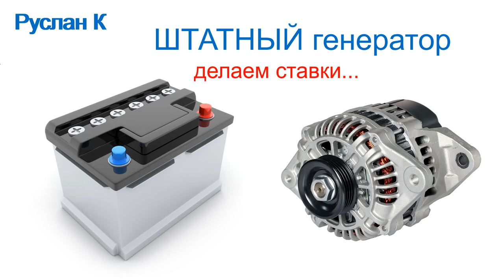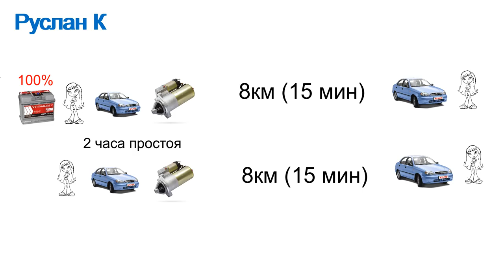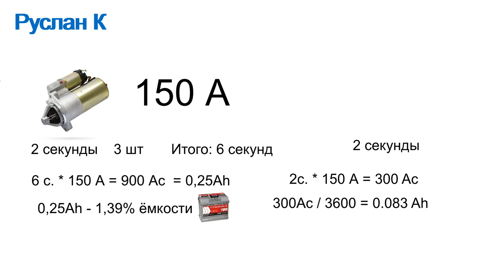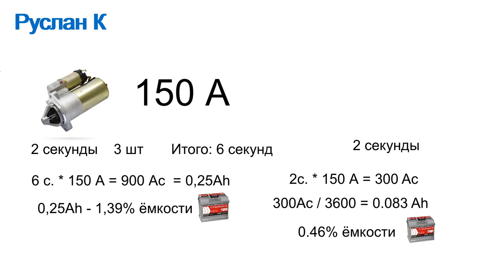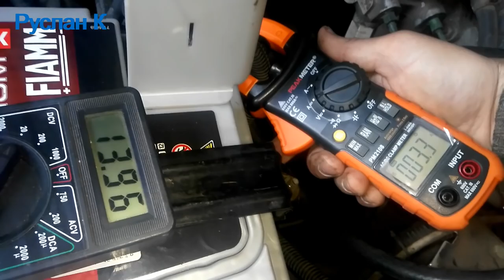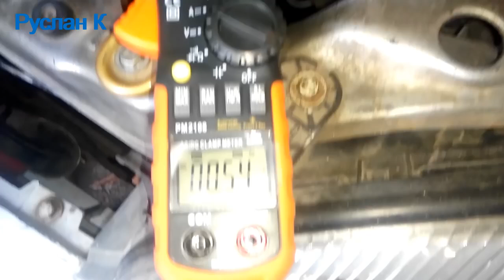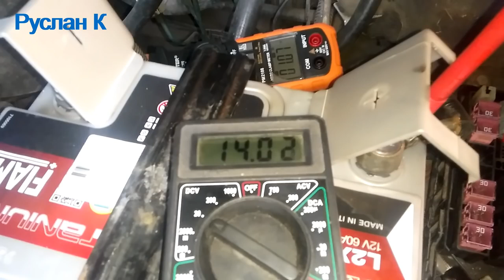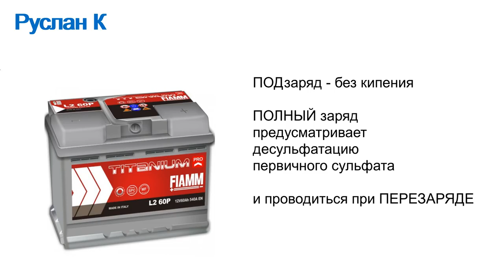Аккумулятор. Сколько времени нужно генератору автомобиля, чтобы зарядить АКБ после пуска.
Один раз завели мотор. Использовали заряд аккумулятора. Сколько потребуется времени генератору, чтобы восстановить потраченный заряд. На живом примере.